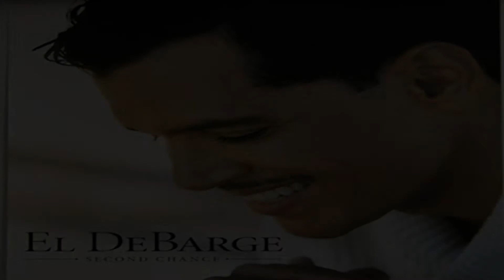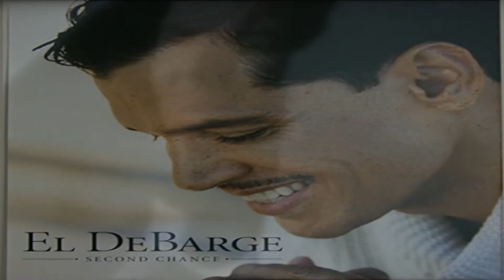The Secret Garden - Quincy Jones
Quincy Jones - The Secret Garden
Al B Sure
James Ingram
El Debarge
Barry White